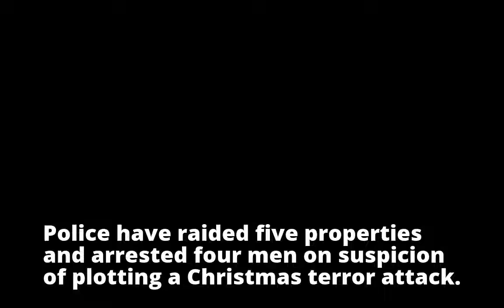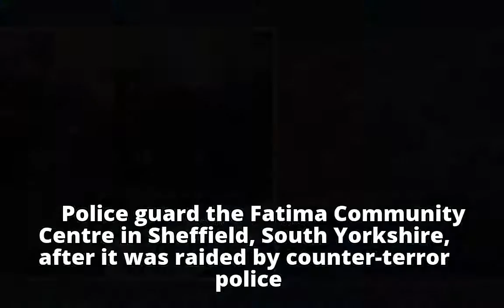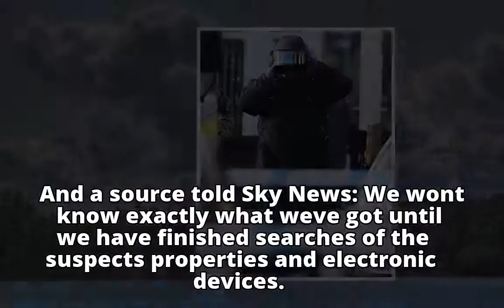'Christmas terror plot foiled': Police kick door off its hinges as they arrest four men in raids on